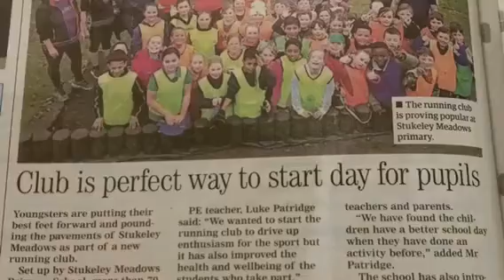Sixty Seconds of Stukeley w/b 14/11/16